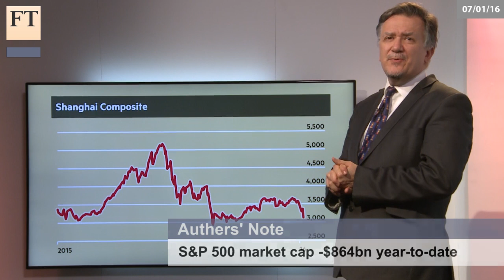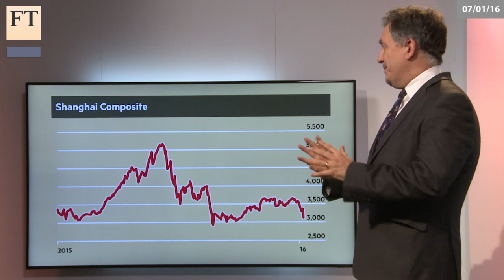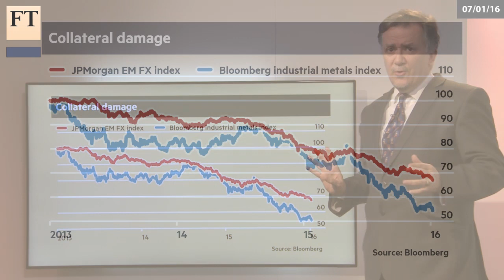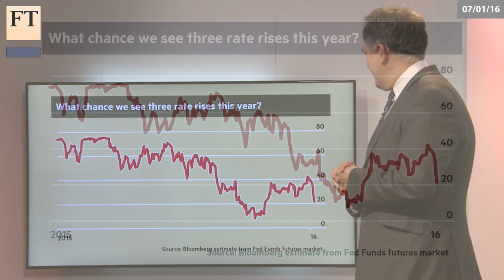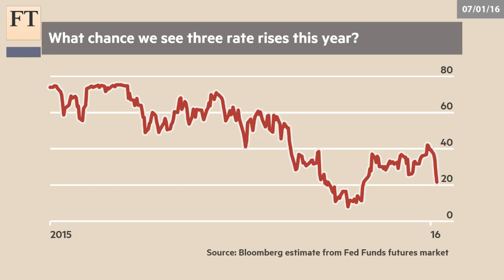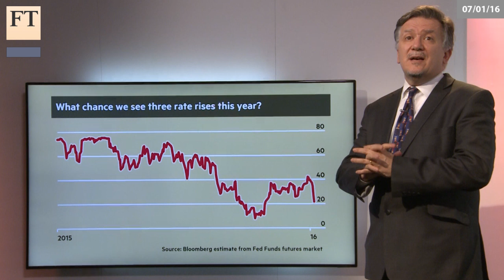Shanghai surprise | Authers' Note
John Authers analyses another day of sweeping losses for world markets as investors react to more surprises from the Chinese stock and currency markets. Is this an overreaction?